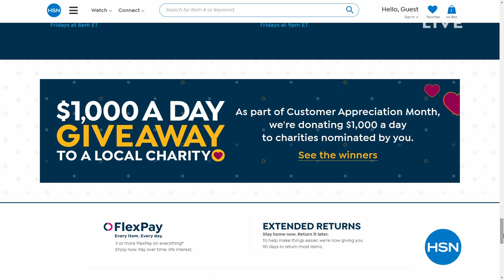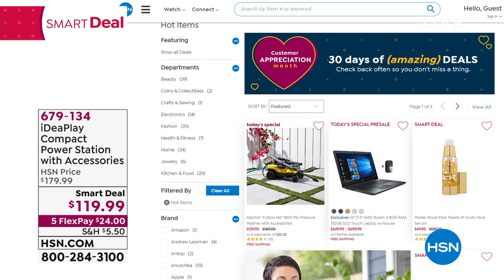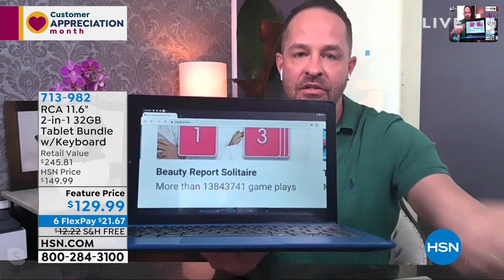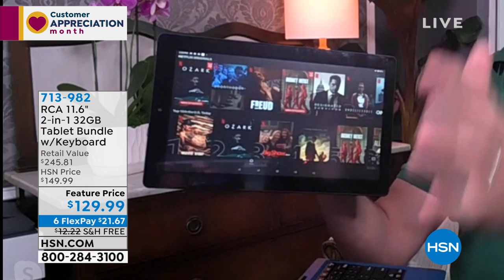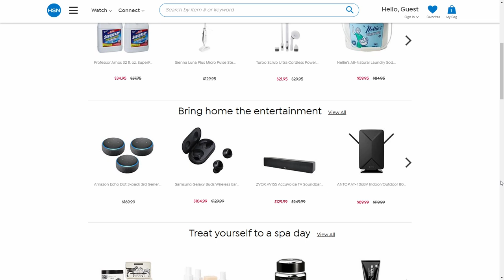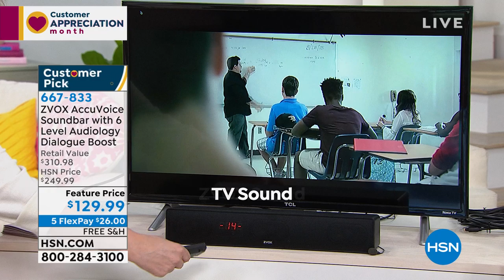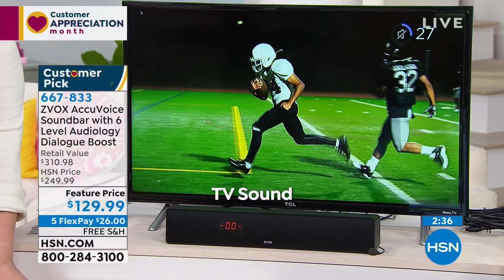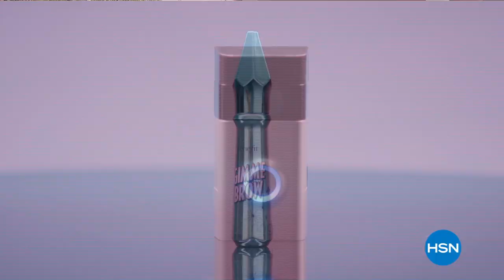HSN | Tech Talk 04.10.2020 - 03 PM